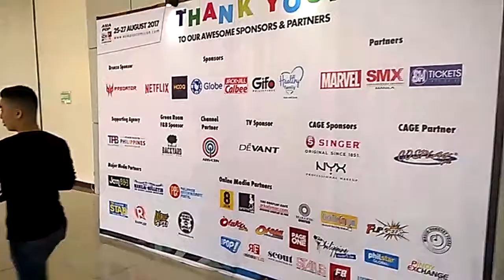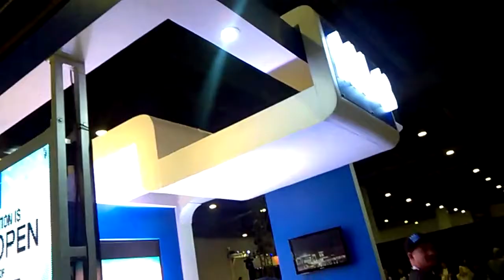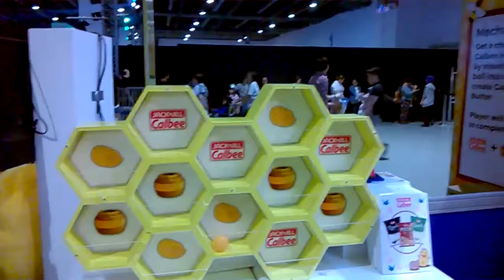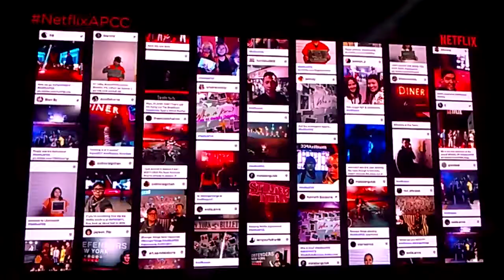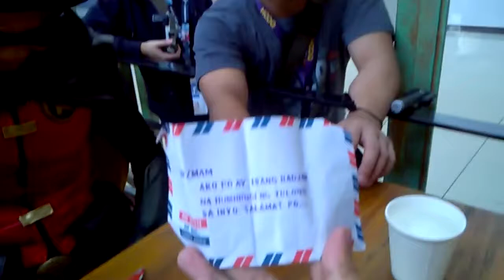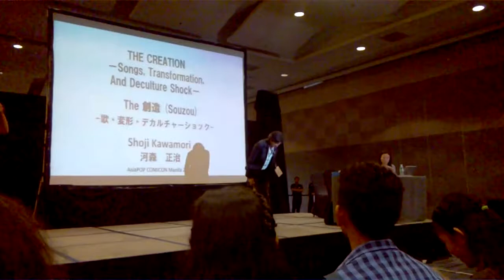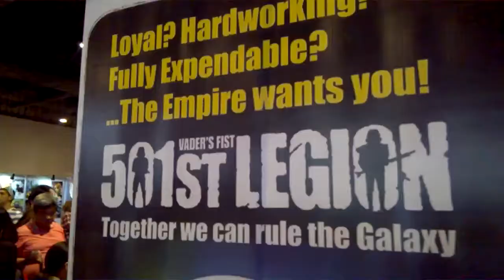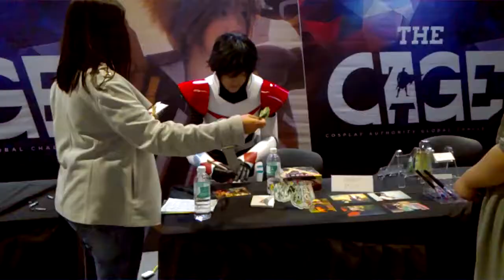ASIA POP COMICON 2017 [VLOG - Jay Agonoy / keepsakes.]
Just entered Day 3 of the Asia Pop Comicon Manila 2017, and while I wasn't able to check out most of the stuff at the halls, I was able to fulfill my objectives.